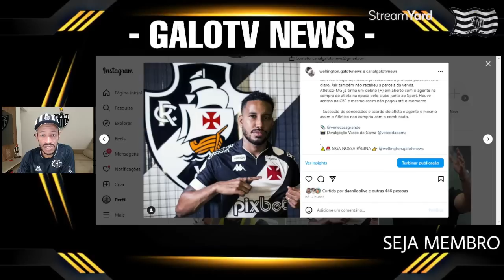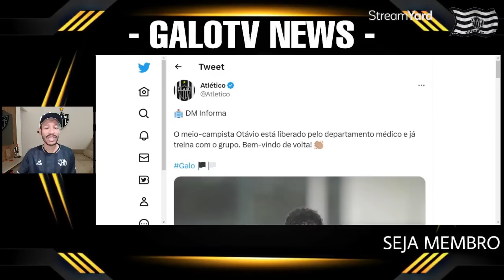💣😱 4RS PODEM COMPRAR A SAF DO GALO - ATLÉTICO-MG PODE SER PUNIDO PELA CBF - NOTICIAS DO GALO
00:00 inicio
00:30 tudo sobre o galo
9:00 fim

ATLETICO MG
ATLETICO
GALO
CANAL
GALOTV NEWS
MASSA ATLETICANA
NOTICIAS
INFORMAÇÕES DO ATLÉTICO MG
CONFIRMADO